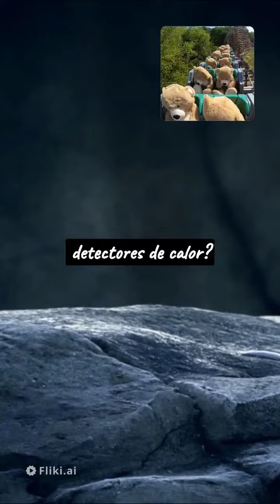Sabías que los osos polares son casi invisibles a los detectores de calor?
¡Descubre esta sorprendente curiosidad sobre los osos polares! 🐻❄️ Aunque son gigantes blancos en medio del frío Ártico, resulta que son prácticamente invisibles para los detectores de calor. Su pelaje aislante y su piel gruesa les permiten camuflarse perfectamente en su entorno gélido, ¡haciéndolos maestros del sigilo en la tundra! 🌬️❤️